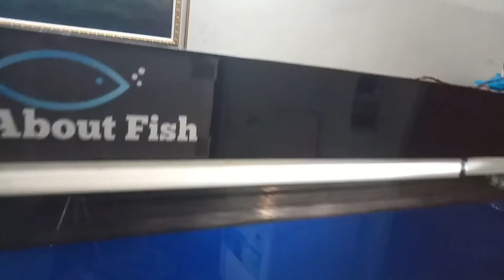Aquarium Lighting | cheap & best | All About Fish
My channel is all about aquarium fish keeping. It's my passion to keep fishes.  I have more then 15 years of experience in this hobby.

If you have any questions regarding aquarium fish keeping then u can comment me below if I know that then I will surely solve your problem. 🙏